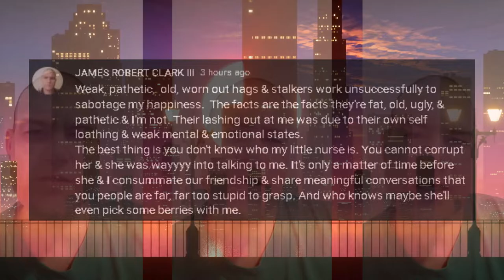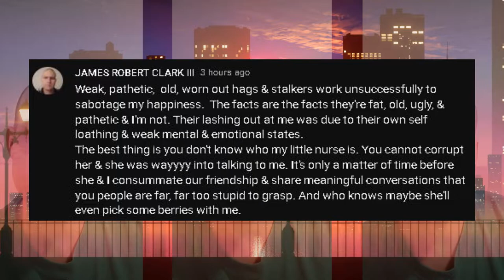James Robert Clark III: Psychotic Behavior Towards a Nurse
James Robert Clark III is still claiming the nurse he talked to for 5 minutes belongs to him, referring to her as "my little nurse" when in reality she wants nothing to do with him, she's deathly afraid of him and working to get a restraining order against him.